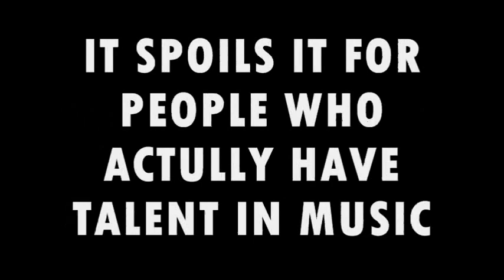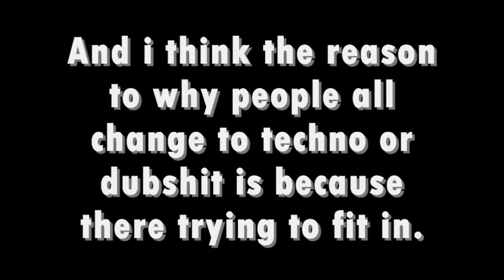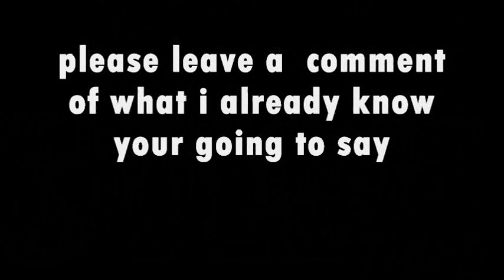SKRILLEX - Trigger feat. Damian Marley 'NEW SONG 2013'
LATEST SONG just came out